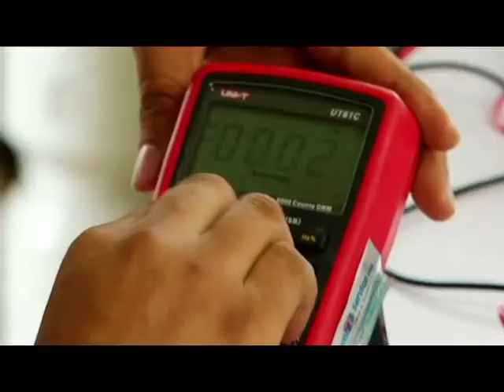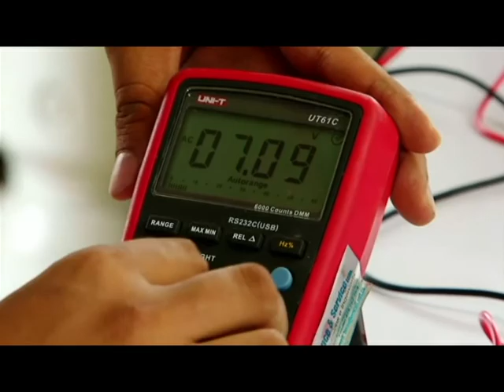Alternativas agroindustriales ante el monocultivo de la caña de azúcar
En los municipios de Yumbo, Guacarí, Ginebra y Dagua,se está desarrollando un macroproyecto que contribuye al mejoramiento en la calidad de vida de las comunidades rurales del Valle, ampliando el listado de alternativas agroindustriales ante el monocultivo de la caña de azúcar. Se determinó sembrar ají, zapallo y cúrcuma, productos que serán 100% orgánicos y que serán procesados para la obtención de diversos subproductos, que serán comercializados, lo que beneficiará especialmente a las mujeres de la región.

Hablamos con el director del Grupo de Investigación en Ciencias Ambientales y de la Tierra ILAMA, el profesor Ph. D. Orlando Zúñiga.